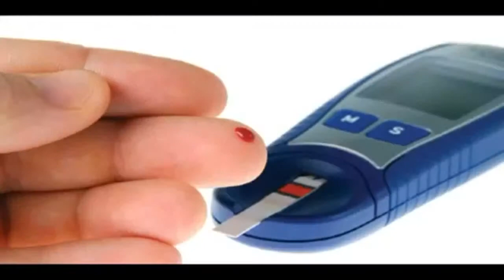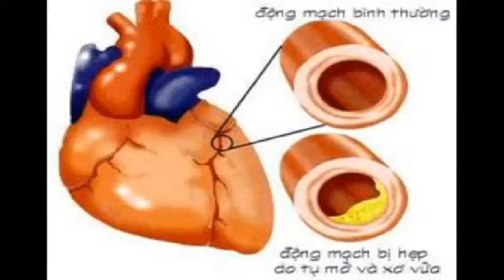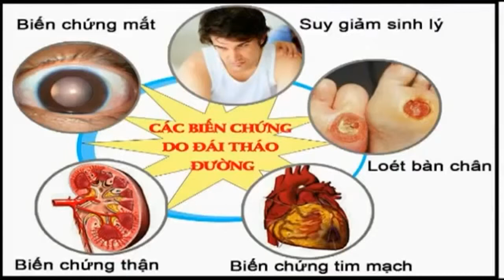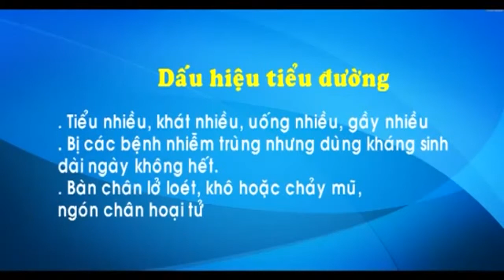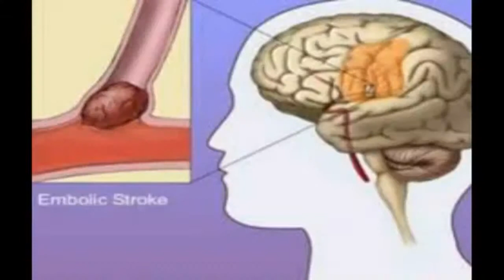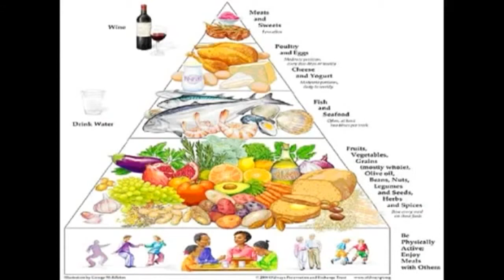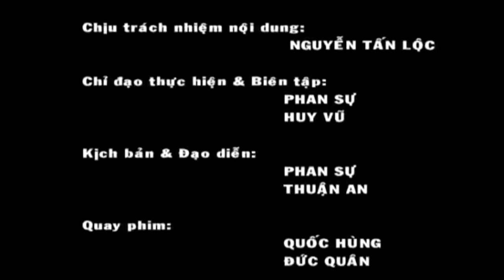Bệnh Tiểu Đường Và Những Điều Cần Biết | Sức Khỏe | Lâm Đồng TV